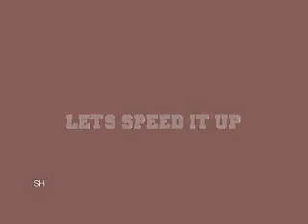Maxie Slaps Winnifred on 1-12-09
Maxie slaps Winnie for setting Spinelli up.